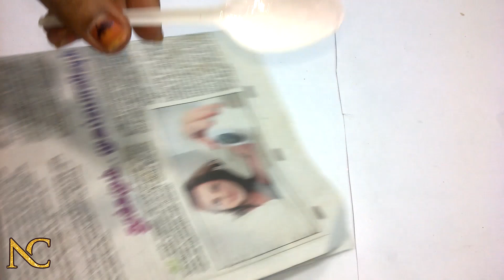How to make a Peacock from spoon | peacock craft | Nalicraft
Hey Guys,

           This channel is about diy craft, Lifehacks, Old and useless waste things into a useful things.We upload a new videos everyday.Hope u loved this craft and will try to make it.